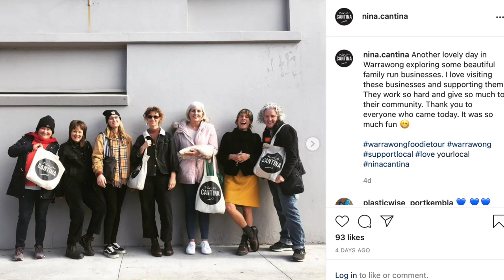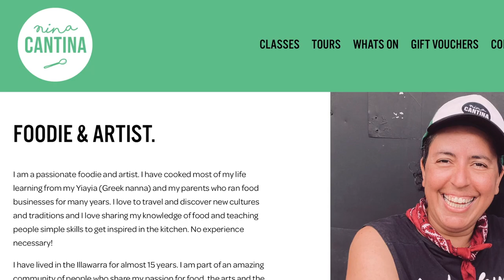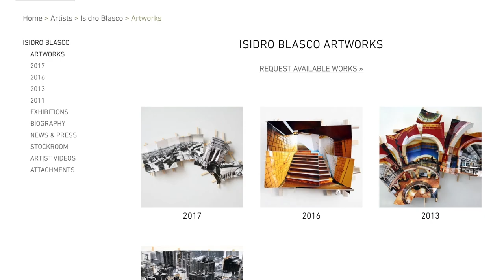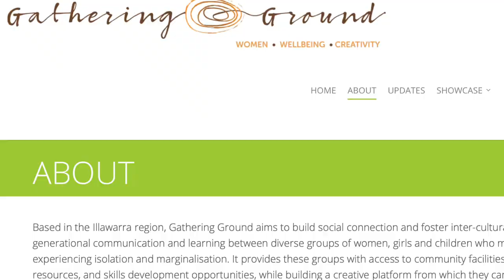The NE Project S2 E1 Nina Kourea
Welcome to Series 2 Episode 1 of The Non-essential Project.

This episode's interviewee is Creative 'Slashie' Nina Kourea. Nina specialises in photography and is a FOODIE  (Owner of Nina Cantina) & ARTIST.

From Nina
Hi everyone! I am a passionate foodie and artist and have cooked for most of my life learning from my Yiayia (Greek nanna) and my parents who ran food businesses for many years. I love to travel and discover new cultures and traditions and I love sharing my knowledge of food and teaching people simple skills to get inspired in the kitchen. No experience necessary!

I have lived in the Illawarra for almost 15 years. I am part of an amazing community of people who share my passion for food, the arts and the environment. I have built relationships with many local business owners and producers and would love to share my knowledge with you.

Image credits: Nina Kourea, Exposure Arts and Media and Paul Pennell.